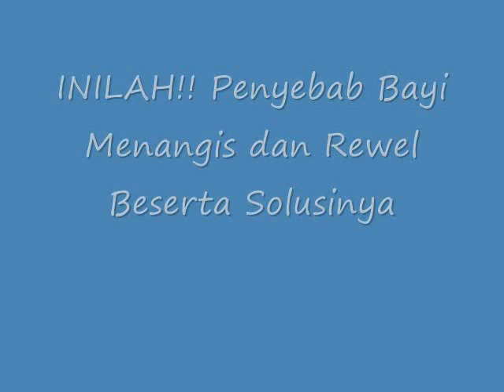INILAH!! Penyebab Bayi Menangis dan Rewel Beserta Solusinya